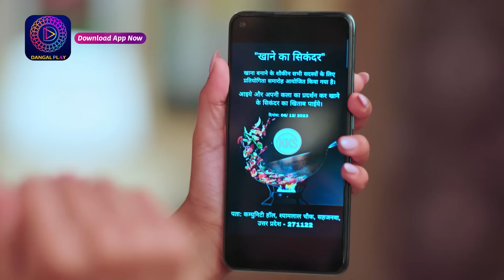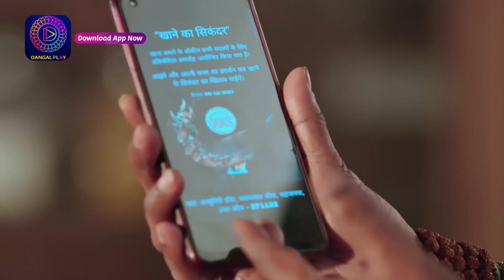Nath Krishna Aur Gauri Ki Kahani | 20 December 2023 | Episode 779 | Dangal TV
Nath Krishna Aur Gauri Ki Kahani | Mon - Sun 8.30pm Only on Dangal TV

You can watch the Dangal TV channel :
Fastway Channel No: 15
Digena Channel No: 117
Zing Channel No: 119
Tata Play: 177
Sun Channel No : 328